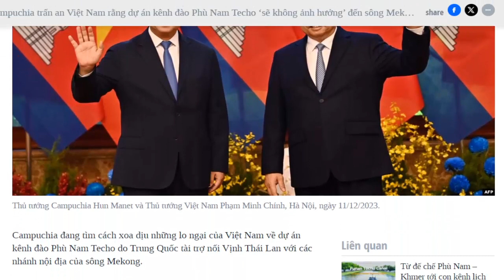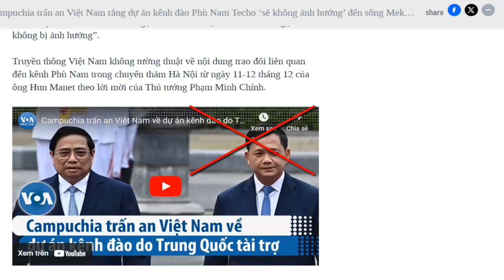Không bao giờ có chuyện "miền Nam bị bỏ lại phía sau"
Dự án kênh đào Funan Techo (Phù Nam Techo) của Campuchia đang thu hút sự quan tâm rất lớn không chỉ của các nhà khoa học mà cả dư luận trong nước và quốc tế với nhiều ý kiến tranh luận trái chiều. Người phát ngôn Bộ Ngoại giao Việt Nam Phạm Thu Hằng cho biết, những thông có được tới thời điểm hiện tại về dự án kênh đào Funan Techo chưa đủ để đánh giá chi tiết về mức độ tác động đối với Việt Nam. Thế nhưng trên một số kênh truyền thông thiếu thiện chí như VOA, RFA, Việt Tân… đã vội đồng loạt đăng tải những thông tin sai lệch như “Đồng bằng sông Cửu Long (ĐBSCL) lâm nguy trước kênh đào Funan Techo”, “chính quyền Việt Nam vẫn chưa có một biện pháp nào để hỗ trợ người dân, đối phó với vấn nạn này”. Không còn xa lạ, từ trước đến nay các thế lực thù địch, đối tượng, phần tử cơ hội chính trị vẫn luôn rêu rao rằng ĐBSCL đang bị Đảng, Nhà nước ta “bỏ rơi”, quên lãng, không được quan tâm đầu tư… để kích động tâm lý tiêu cực, phân biệt vùng miền.